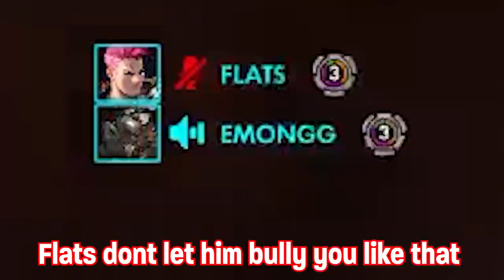When Flats is forced on Zarya ft. Emongg as Roadhog (Stream highlights #7)